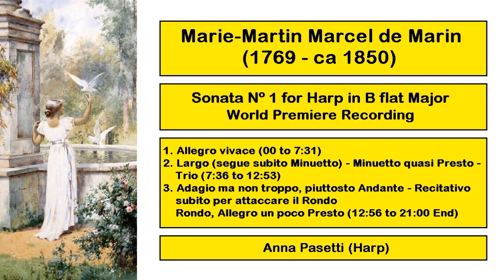Marie-Martin Marcel de Marin (1769 - ca 1850) - Sonata Nº 1 for Harp in B flat Major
Marie-Martin Marcel de Marin (1769 - ca 1850)
Sonata Nº 1 for Harp in B flat Major
Anna Pasetti (Harp)